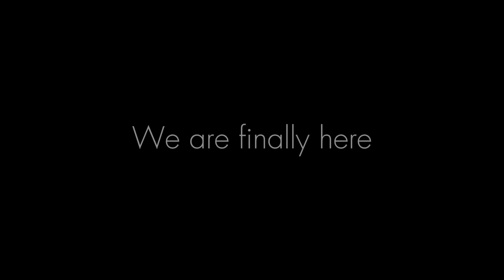Money Truth - Trailer 💸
Here comes my story 14/1/24